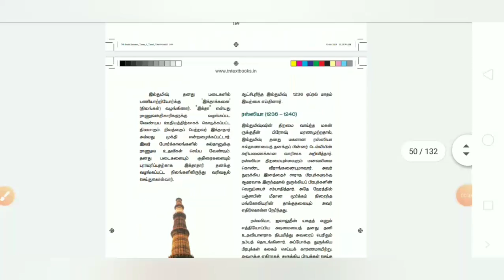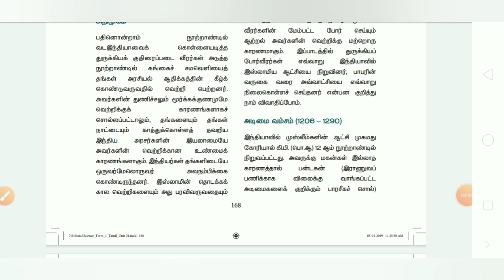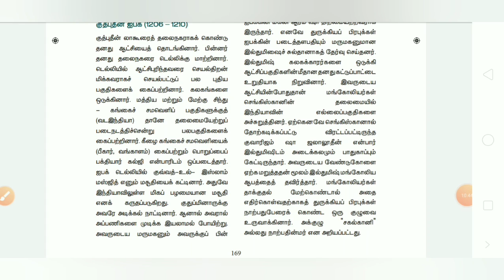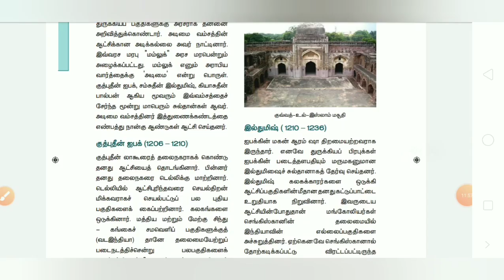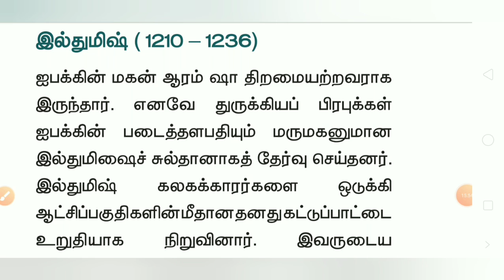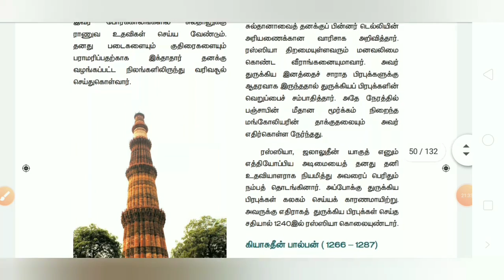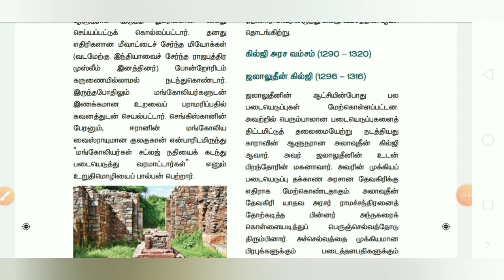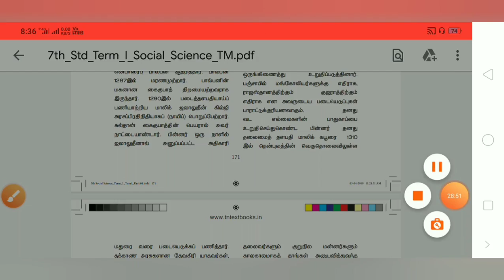DELHI SULTAN PART 1 TNPSC